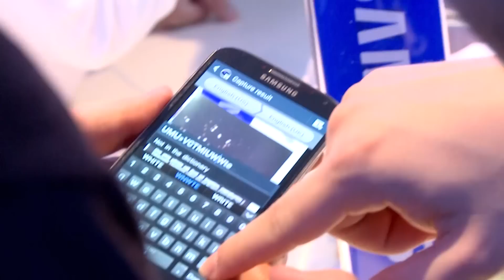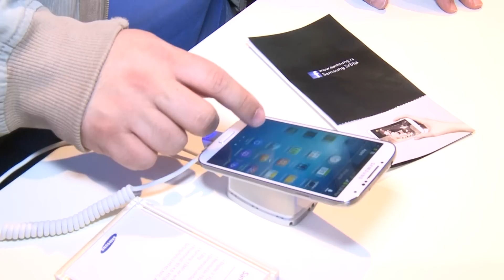Predstavljanje Samsung GALAXY S4 u Srbiji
Kompanija Samsung Electronics predstavila je četvrtu generaciju linije GALAXY -- telefon GALAXY S4 koji je osmišljen tako da vas poveže sa važnim stvarima u životu i učini vaš život još bogatijim i sadržajnijim.